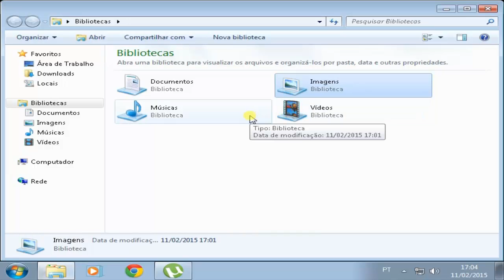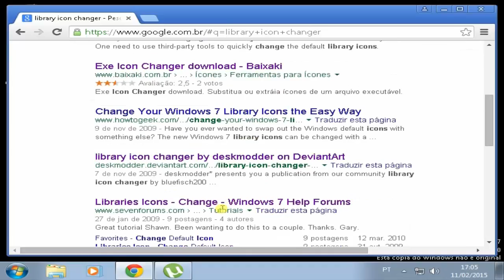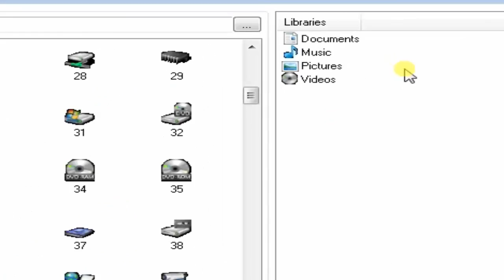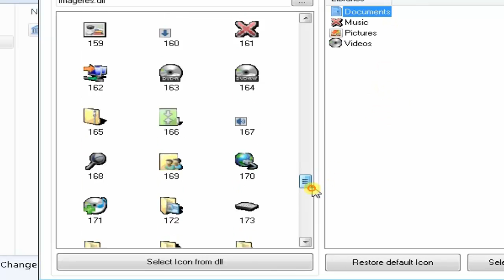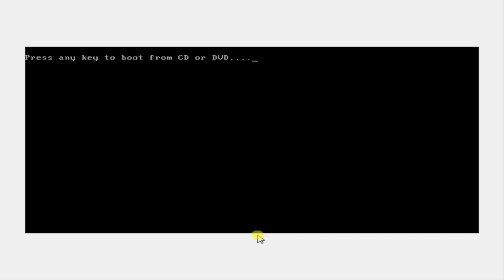Super Dicas Windows 7 - Alterando os ìcones da Biblioteca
Fala galera !! Segue aí mais uma SUPER DICA !! Não consegue alterar os ícones da biblioteca? Neste vídeo eu vou te ensinar como !!